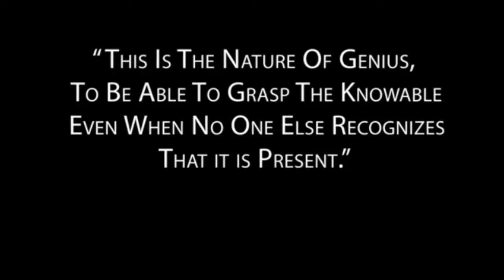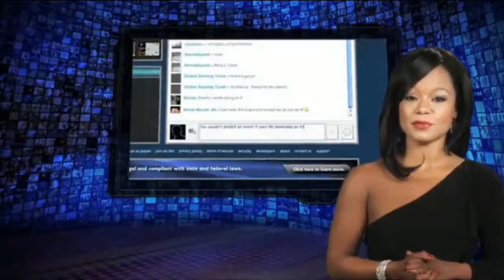Online Competitions - Win Big With Online Competitions With FantaZ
Some of the greatest minds in online competitions, skill gaming, fantasy sports, network marketing, and social networking have come together to form FantaZ, the online competitions gaming platform!

FantaZ has developed the most advanced technology in the online competitions gaming world, by combining the markets for online competitions and skill gaming, cash tournaments, and social networking into a Business Opportunity. Our players are uniquely poised to take advantage of this Business Opportunity by becoming a part of this rapidly growing market segment and making more money than they ever dreamed possible by becoming an independent ZBO for FREE! This new proprietary, state-of-the-art global gaming platform makes it possible for you to earn money in multiple different ways. It's amazing!

Now, just by playing games and bringing your friends to play games, you will be rewarded with residual income. Imagine the exponential growth from earning money from your friends playing games, and their friends playing games, and their friends playing games seven levels deep.

Imagine the potential of building a global business on multiple platforms, generating commissions for you in a real-time environment 7 days a week 365 days a year. Welcome to the Z. It's like lightning in a bottle.

Being a ZBO is not about door-to-door or face-to-face sales with the Z. There are no employees, no products to manufacture, no shipping, no strange concoctions to consume, and no limits! Your Z Business has real-time statistics, instant payments, unlimited opportunity and it's fun, exciting, and entertaining for everyone!

This is not traditional network marketing. There are no home meetings, no whiteboard presentations, no kits, and no order-taking. All the tools are at your fingertips online with your virtual office and sponsoring someone is as easy as emailing a or posting a message on your Facebook profile. When you invite your friends to the Z, you are automatically linked as the sponsor, and you earn commissions as soon as they start playing for cash, and for the friends that they sponsor, and the friends they sponsor...

The fun and the money from online competitions never stops with the Z!